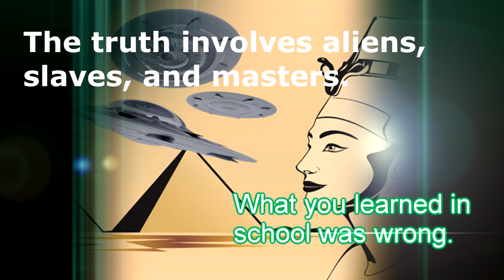The Great Pyramid of Giza: Trailer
The Great Pyramid of Giza, sometimes called the Pyramid of Khufu, or the Cheops Pyramid, is truly one of the most amazing mysteries on Earth. This  is the definitive breakthrough study of how it was built. It is huge, and it was built with gigantic stone blocks that seem nearly impossible to cut, transport, and assemble even today on such a massive scale as must have occurred long ago when this pyramid was originally constructed. Until now, no one on Earth really knew how these big structures were assembled, at a time when tools were rudimentary, camels and wooden or reed boats were the primary forms of transportation, and manual labor was the only means available to construct anything.

This is a breakthrough scientific study that combines the use of remote viewing on an unprecedented scale to solve the mystery of the Great Pyramid of Giza. Remote viewing is a mental procedure that was originally developed by the United States military and used for espionage purposes. Now, civilians employ the same methods, or  procedures that are derivative of those methodologies, to study human history. In a project completed at The Farsight Institute using  remote-viewing data collected by two of the most accomplished "military grade" remote viewers of the day, the true story of how the Great Pyramid of Giza was actually constructed using a combination of exotic advanced technology and brutal manual labor can finally be told.

Very little of what most people learned in school about the origins of the Great Pyramid of Giza is correct. Our civilization needs to uncover  its true history without bias and with an open mind. Now is not the  time to censor new knowledge. Now is the time to face our past.